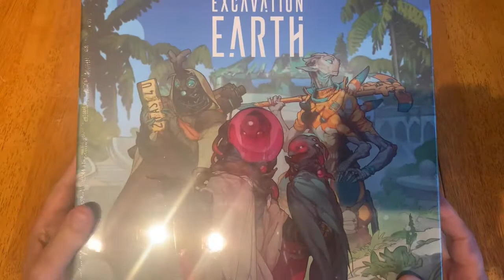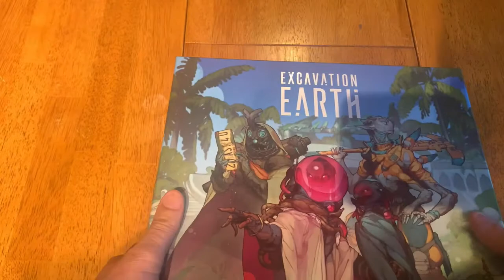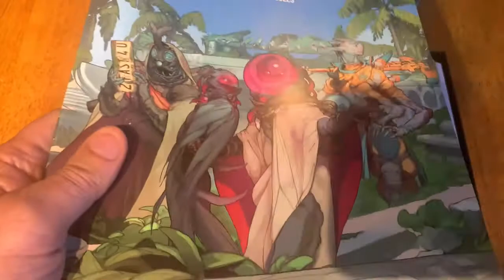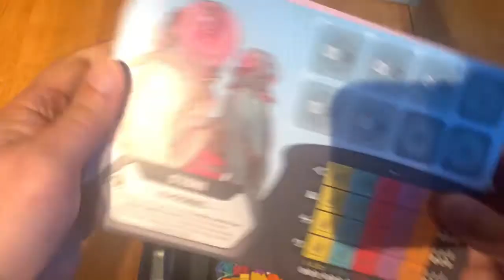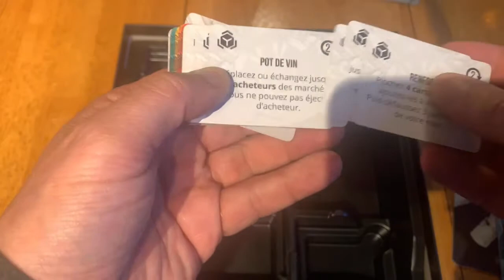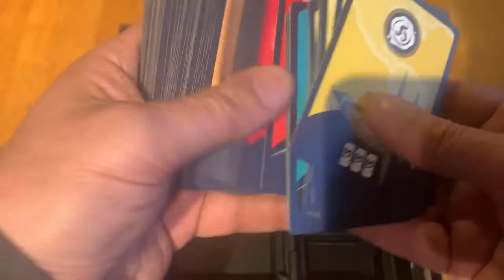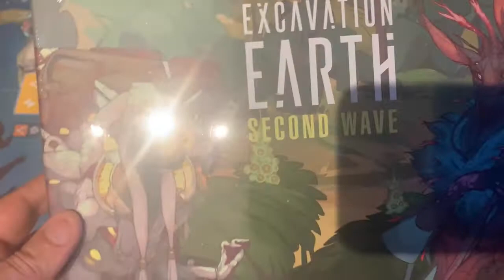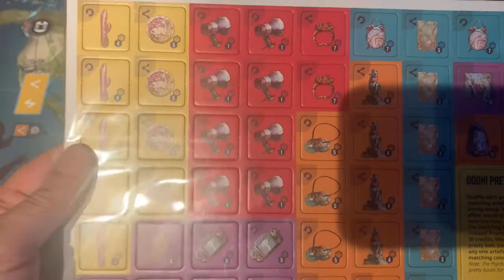Excavation Earth deballage unboxing